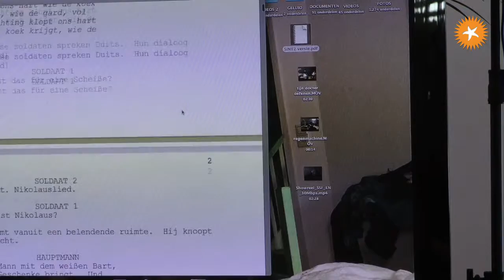Cavak FilmXperienZ Workshop Dave Schram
Kort verslag van de workshop van Dave Schram, eigenaar van Shooting Star, over films produceren, tijdens FilmXperienZ, het educatieve programma van Film by the Sea en Cavak tijdens het eerstgenoemde filmfestival.